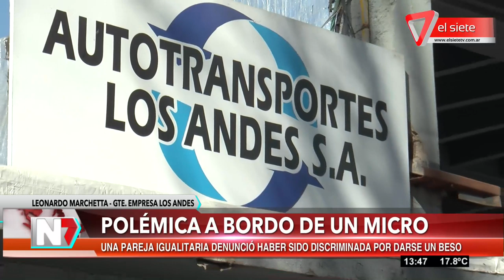Polémica a bordo de un micro